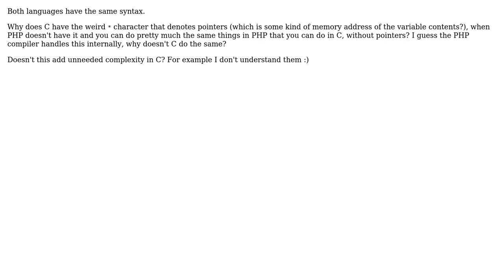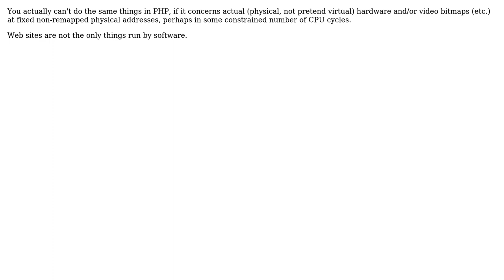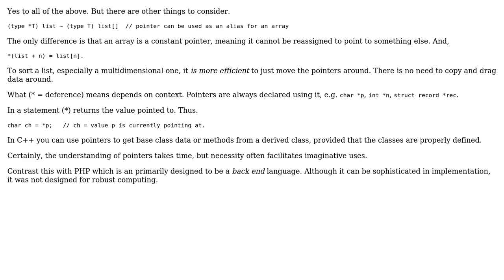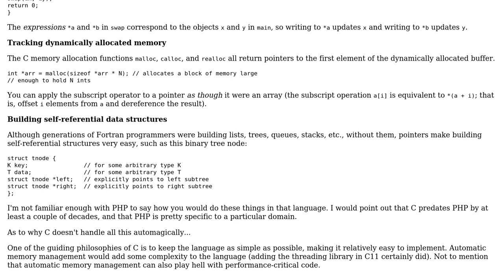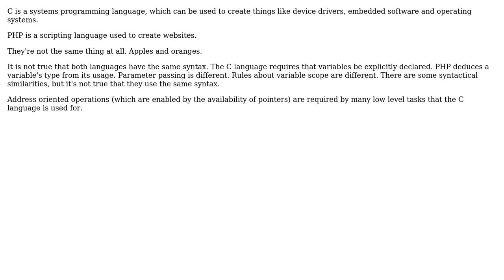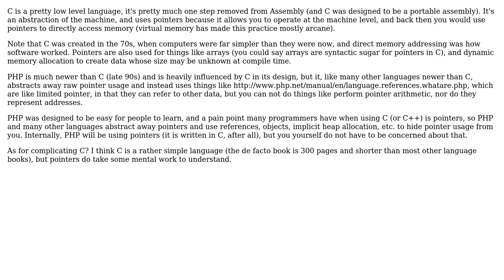Software Engineering: Pointers in C vs No pointers in PHP (9 Solutions!!)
Software Engineering: Pointers in C vs No pointers in PHP

With thanks & praise to God, and with thanks to the many people who have made this project possible! | Content (except music & images) licensed under CC BY-SA | Music | Images & others | With thanks to user ??? user SRKX user SingleNegationElimination user Scott C Wilson user Roc Marti user Mason Wheeler user luser droog user John Bode user hotpaw2 user Bob Nellis user AnnaBanana and the Stack Exchange Network Trademarks are property of their respective owners. You are responsible for your own actions.